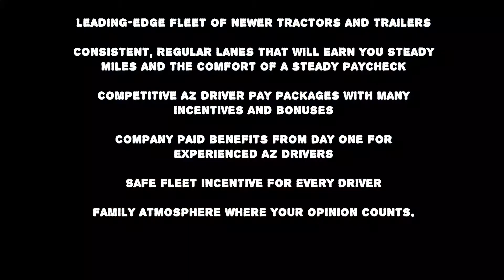Now Hiring - AZ Company Drivers for Dedicated Automotive.